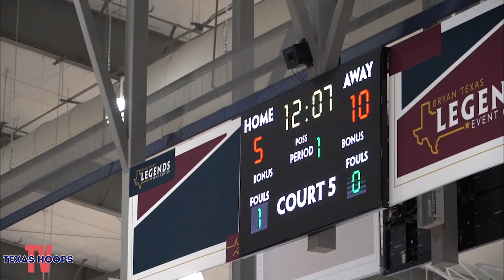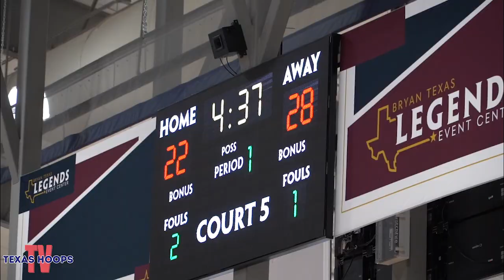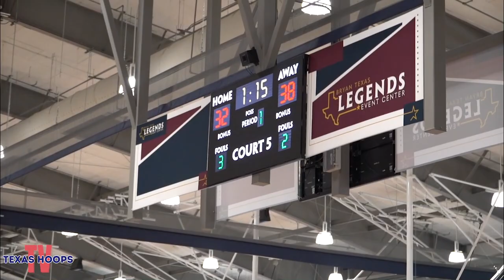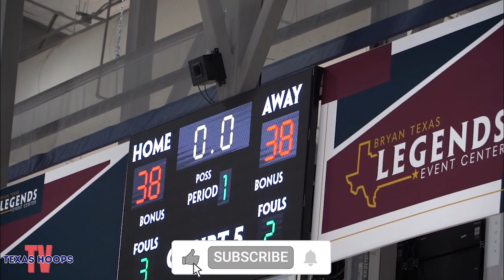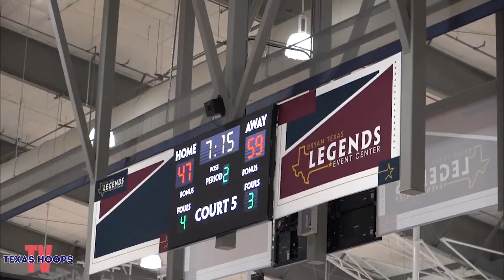BEST GAME AT GASO! Dylan Jackson & Divine Ugochukwu GO AT IT!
This GASOBCS23 championship game between Dream Elite & Team Imperial Drew had INSANE BUCKET GETTERS!

LATES VIDEO -
YouTube.com/TexasHoopsTelevision